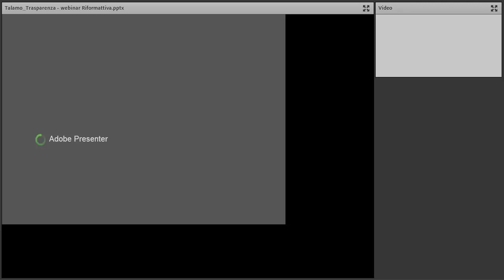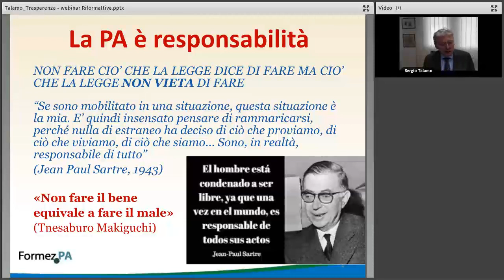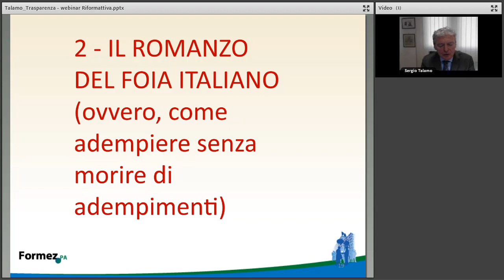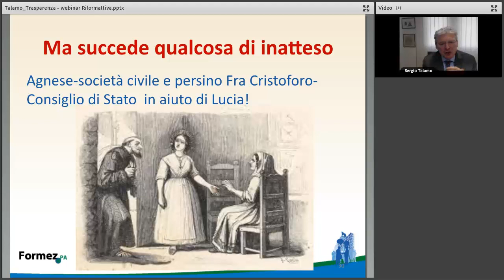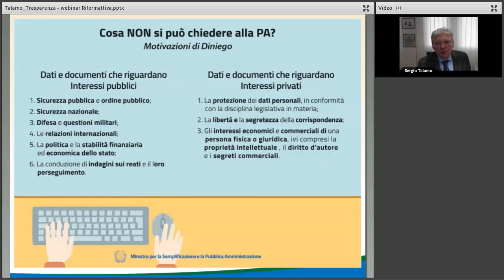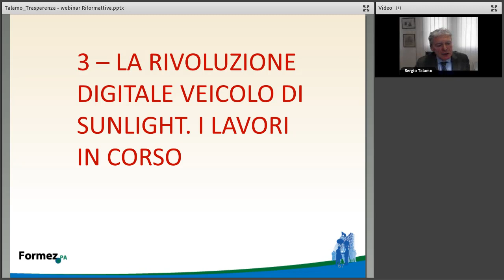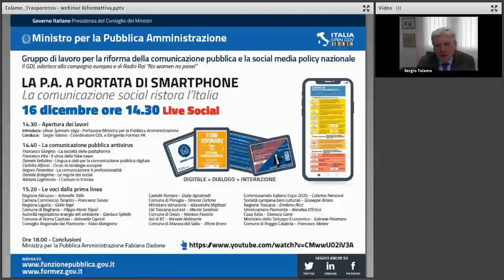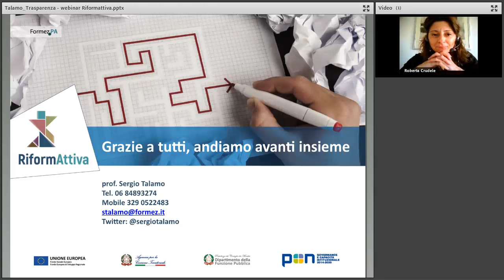Il FOIA e i social, questo matrimonio s’ha da fare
Il webinar partendo dal contesto normativo metterà a fuoco le potenzialità dei social media come strumento di trasparenza e partecipazione civica. I social media, infatti, usati in maniera professionale e sistematica, consentono di instaurare un dialogo diretto e collaborativo con il cittadino e di monitorarne la soddisfazione.

Con questo webinar si conclude il ciclo di seminari realizzati dall’Azione Social del Progetto RiformAttiva, promosso in collaborazione con l’Associazione PA Social e finalizzato a fornire alle Pubbliche Amministrazioni indicazioni strategiche e operative per un uso professionale e consapevole dei social.